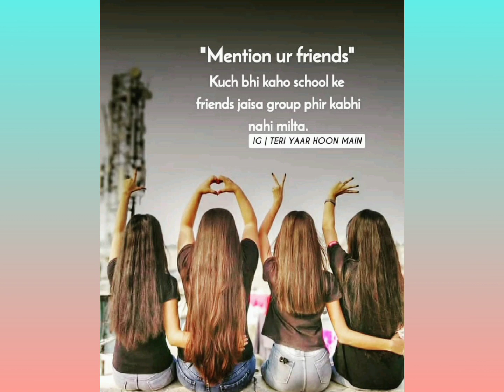Friendship Day Status 2022 | Mere Dil Ki Ye Dua Hai | Happy Friendship Day | Friendship Day Song